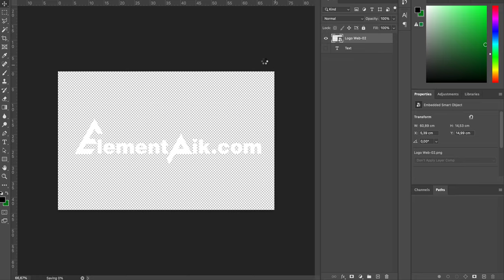Gold And Purple 3D Text Effect [ElementPik.com]